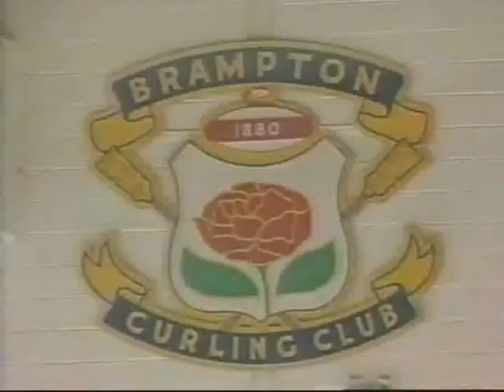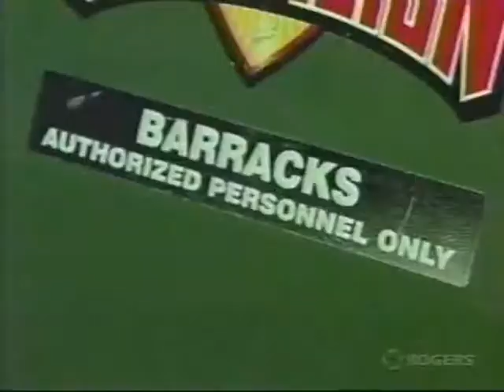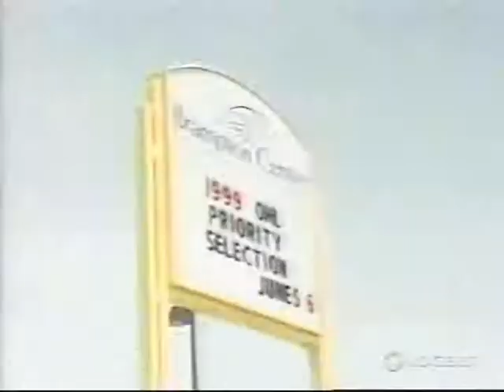Brampton Battalion X - PART 1/8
10 years have past since the Brampton Battalion began play in the Ontario Hockey League in the 1998/1999 season.  This special shows highlights, interviews and stats from the first 10 years.

Here's to many more years to come!

Brampton Battalion X